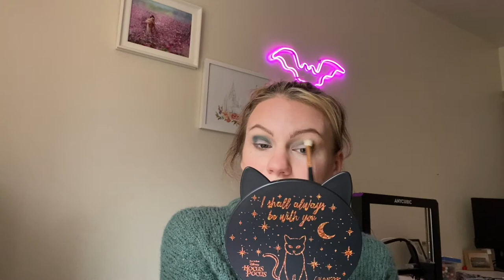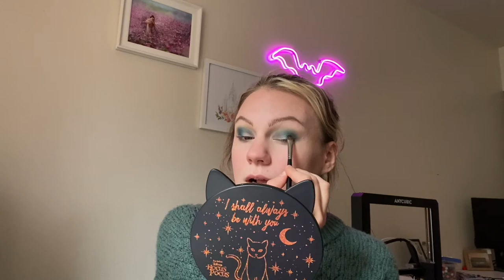GRWM: Colourpop Hocus Pocus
WHAT'S ON MY FACE TODAY?

Fenty hydrating primer

Colourpop Hocus Pocus Collection:
- Coven Crew palette
- Supershock Shadow in shade "dost thou comprehend"
- lip creme in shade "tonight we fly"
- I shall always be with you cat mirror
- spider stamp

Colourpop Party Proof eye primer